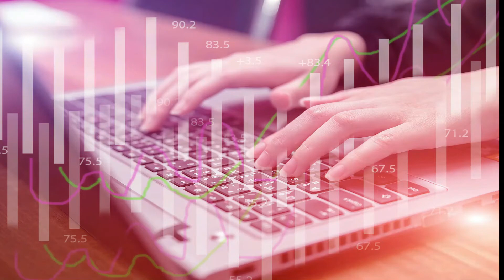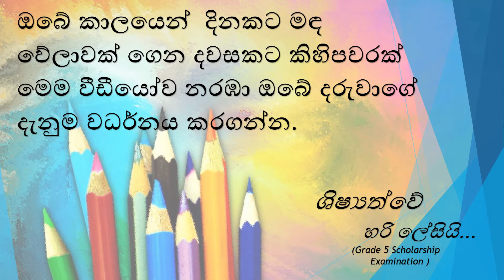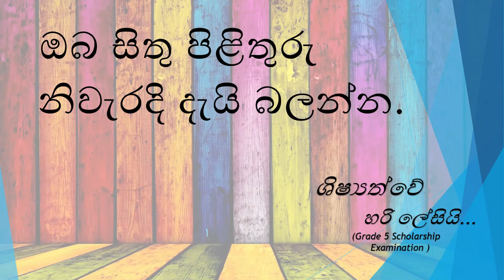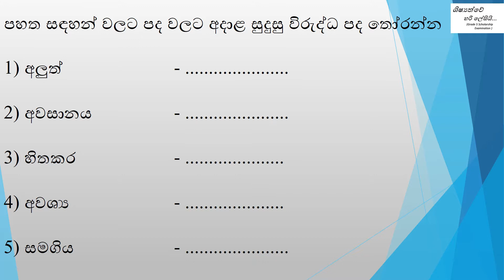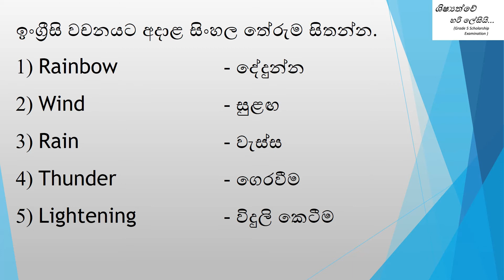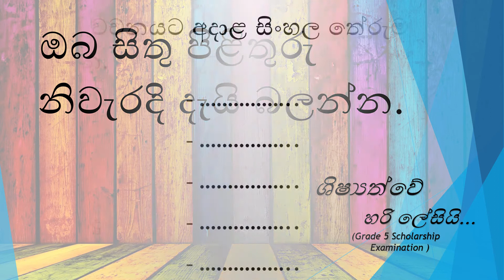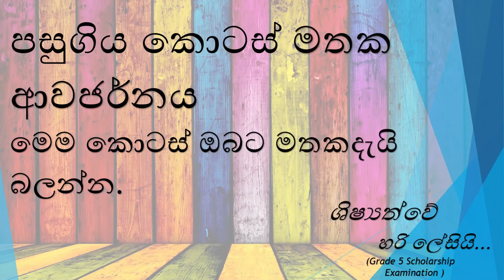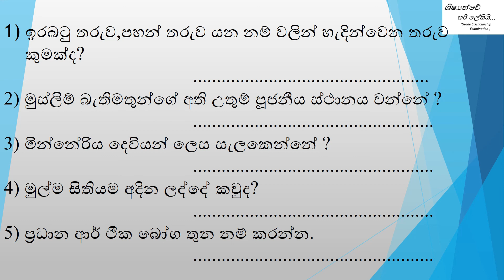Grade 5 Examination new 2020 - Episode 5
ශිෂ්‍යත්වේ හරි ලේසියි - Grade 5 Scholarship Examination  New 2020 - Episode 5
 Education |Duvi Creations
දවසේ ගණිත ගැටලුව
මිනිත්තු 15කට වරක් ඔරලෝසුවක් නාද වෙයි. පෙ.ව 8.00 ට නාද වූ පසු පෙ.ව 9.00 දක්වා කී වරක් ඔරලෝසුව නාද වෙයිද?

ඉහත ගණිත ගැටලුවට අදාල නිවැරදි පිළිතුර පහතින් Comment කරන්න.
මෙම වීඩීයෝ තවත් කෙනෙකුට වැදගත්වේ නම් SHARE කරන්න.

ශිෂ්‍යත්ව විභාගයට ඉදිරිපත් වීමට ඇති දරුවන් සදහා සැකසුනු විශේෂ පාඩම් මාලාවකී.
ඔබේ කාලයෙන්  දිනකට මඳ වේලාවක් ගෙන දවසකට කිහිපවරක් මෙම වීඩීයෝව නරඹා ඔබේ දරුවාගේ දැනුම වර්ධනය කරගන්න.මෙහි ප්‍රශ්නවලට අදාල පිළිතුරු දරුවාට මතකයෙන් විනාඩි කිහිපයක් සිතන්න ඉඩ හරින්න.ඉන්පසු දරුවා සිතු පිළිතුරු පහතින් දිස්වන පිළිතුරු සමග නිවැරදි දැයි බලන්න.
Grade 5 Scholarship Examination  New 2020- ශිෂ්‍යත්වේ හරි ලේසියි - Episode 5